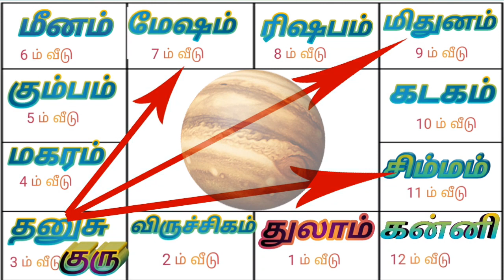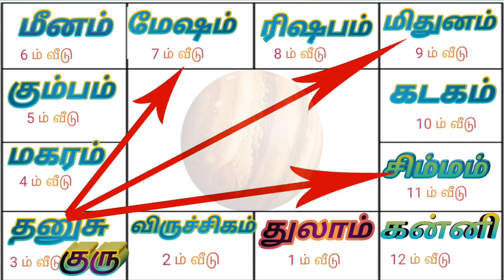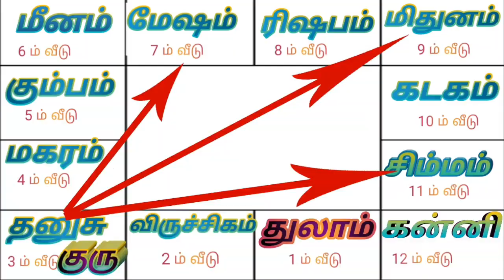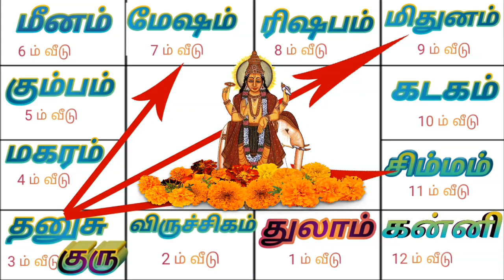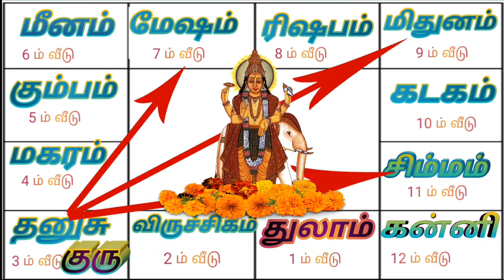துலாம் 2019-2020 குருபெயர்ச்சி பலன்கள்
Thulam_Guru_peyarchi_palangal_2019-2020